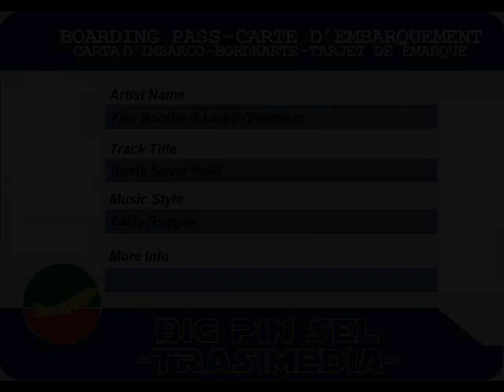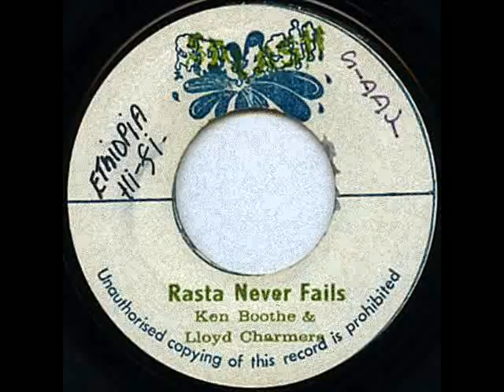Ken Boothe & Lloyd Charmers - Rasta Never Fails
Ken Boothe & Lloyd Charmers - Rasta Never Fails (1971)
7-inch
label Spalsh